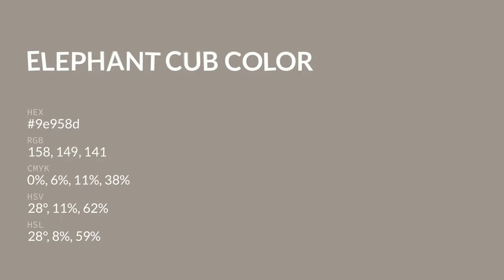Elephant Cub color 9e958d hex color - Brown color - Cool color 9e958d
What color is Elephant Cub ? 9e958d hex color - Brown color - Cool color 9e958d

Hex 9e958d Color Code is also known as Elephant Cub color.